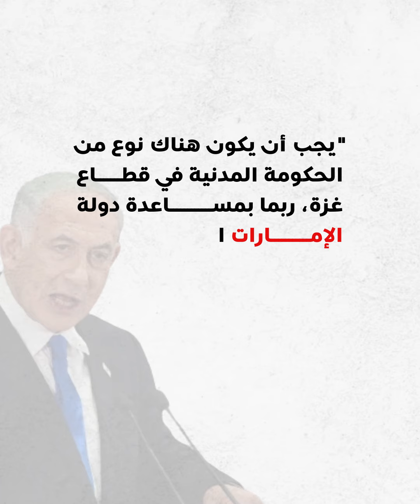خطة إسرائيلية إمارتية لإدارة غزة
نتنياهو يكشف عن خطة لإقامة "حكومة مدنية" في غزة بمساعدة إماراتية

H 5/6